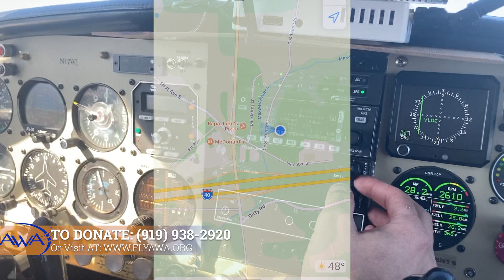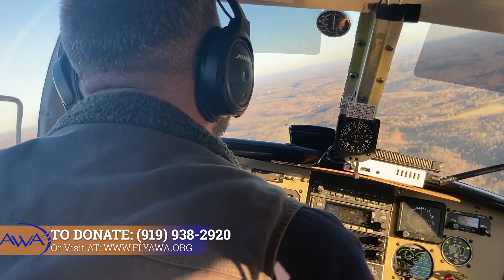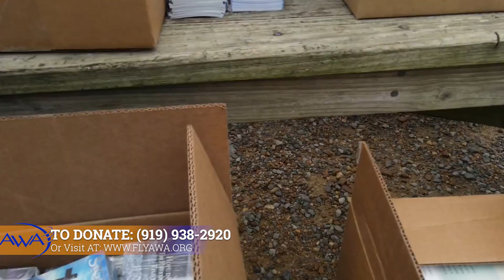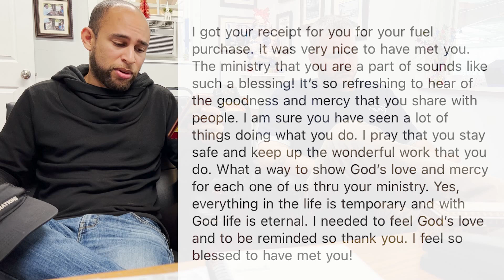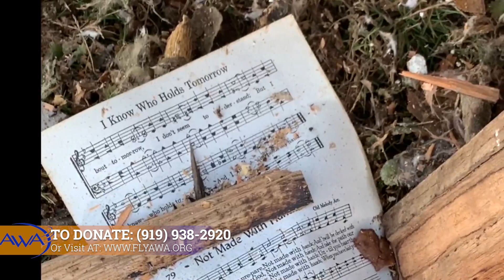Kentucky Tornado Disaster 2021 AWA/W4H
Kentucky Tornado Response Dec 10th, 2021
Adventist World Aviation /Wings 4 Humanity is a humanitarian Non-Profit, spreading the love of God to the different corners of the world.